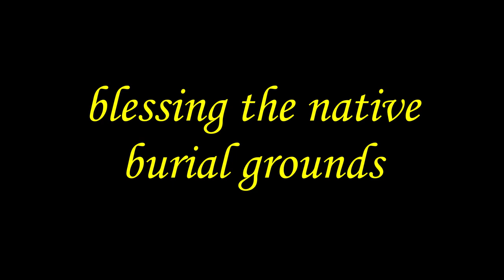blessing the native burial grounds